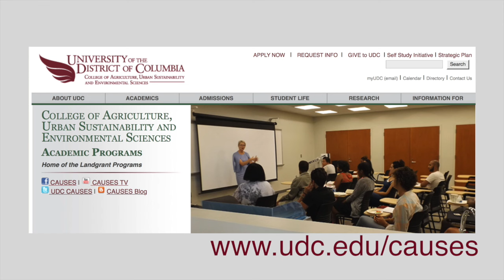CAUSES-TV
Hello, I’m Sabine O’Hara, Dean of the University of the District of Columbia’s College of Agriculture, Urban Sustainability and Environmental Sciences…Welcome to CAUSES

The topic of this program is Agricultural Research: Specifically, the agricultural research conducted by our United States Department of Agriculture. Agriculture is the science behind our entire food system, examining questions like: How do we grow food? How can we grow more of it to feed a growing world population? How can we grow it in ways that are sustainable, ensuring safe water, and maintaining healthy soils? How can we grow food in cities?

With me today to talk about the agricultural research of the United States Department of Agriculture are Dr. Chavonda Jacobs-Young, Administrator of the U.S. Department of Agriculture’s chief scientific research agency; she oversees the USDA’s in-house research activities.  Previously, Dr. Jacobs-Young had served as ARS Associate Administrator for National Programs, where she led the Office of National Programs, which manages the research objectives of the Agency, and the Office of International Research Programs, which is responsible for ARS’ liaison with its international partners. Dr. Jacobs-Young has also served as a senior policy analyst for agriculture in the White House Office of Science and Technology Policy and held other prestigious agricultural science related positions.

Joining her is Dr. Gene Lester, who serves as a National Program Leader for two important research programs of the US Department of Agriculture, namely product quality and biofuels.